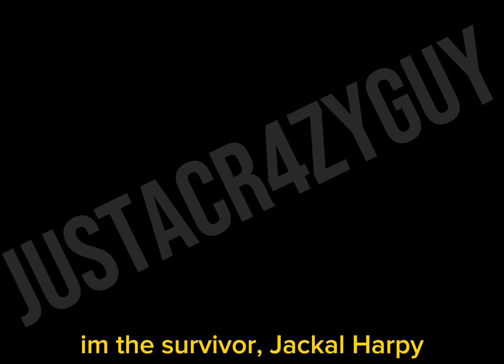Ex-Wives // oc animatic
TW:
-mentions of beheading

Jackal was not his father's wife but it fit so